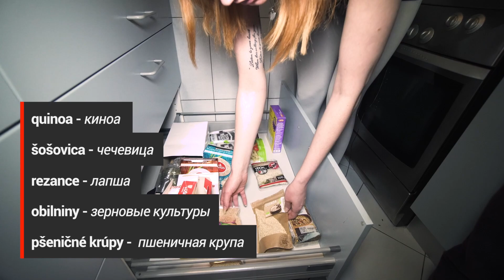СЛОВАЦКИЙ ЯЗЫК. Видеословарь на тему "КУХНЯ"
Сегодня мы попробовали сделать видео в новом формате. Пригласили в гости нашу словацкую подругу Алицу и поспрашивали у неё, как называются различные предметы на кухне. В итоге получился вот такой словарь.
Если вам заходит подобный формат и нам стоит продолжать, дайте нам об этом знать своим комментом, лайком, подпиской и репостом!

Видеокурс словацкого языка. Учи, когда тебе удобно и в своём графике на нашей платформе:

Слова из выпуска:
chladnička - холодильник
mraznička - морозилка
potraviny - продукты
mikrovlnná rúra - микровольновая печь
mikrovlnka - микроволновка
olivový olej - оливковое масло
morská soľ - морская соль
doska na krájanie - разделочная доска
kuchynská linka - кухонный бокс
pracovná doska - столешница
barový pult - барная стойка
čajovar/kávovar - заварник
rýchlovarná kanvica (konvica по-чешски) - чайник
mixér - миксер
sporák - плита
rúra - духовка
digestor - вытяжка
panvica - сковородка
pokrievka - крышка
plech - противень
vodovodná batéria - смеситель
sanita - сантехника
kuchynský drez - мойка
hubka, špongia - губка
pohár - бокал, стакан
šálka - чашка
vidlička - вилка
polievková lyžica - столовая ложка
nôž - нож
kávová/čajová lyžička - кофейная/чайная ложечка
utierka - кухонное полотенце
uterák - полотенце для рук
osuška - большое полотенце
smätný kôš - мусорное ведро
alobal - алюминиевая фольга
naberačka/žufaňa - половник
obracačka - лопаточка
vývrtka - штопор
otvárač - открывашка
zátka na víno - пробка для вина
škrabka na zemiaky - нож для чистки картошки
misa - большая миска
miska - маленькая миска
hlboký tanier/tanier na polievku - глубокая тарелка
plytký tanier - обычная тарелка
dezertný tanier - тарелочка для десерта
sitko - дуршлаг
nádoba na ľad - форма для льда
odšťavovač - соковыжималка
čaj - чай
káva - кофе
koreniny - приправы
pohár na víno - винный бокал
štamprlík/poldecák - стопка
pšeničné krúpy -  пшеничная крупа
obilniny - зерновые культуры
rezance - лапша
šošovica - чечевица
quinoa - киноа
amarant - амарант
ryža - рис
dlhozrnná ryža - длиннозерный рис
celozrnné placky - цельнозерновые хлебцы
cícer - нут
polotovar - полуфабрикат
pohánka - гречка
zemiaky - картошка
múka - мука
vajce - яйца
cesto - тесто
voda - вода
mlieko - молоко
cestoviny - макаронные изделия
kuskus - кускус
fľaša na mixér - емкость для миксера
zápalky - спички
jar/saponát na riad - моющее средство для посуды